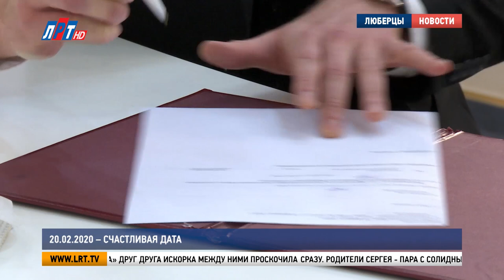20.02.2020 – счастливая дата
20 февраля – день редкий по красоте и приметам для любителей магических дат. Числа 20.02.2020 в своем свидетельстве о регистрации брака захотели  увидеть многие. На Люберецкий ЗАГС обрушился шквал свадеб.

Что означает марш Мендельсона, каждый знает с детства. Белое платье, фата, кольца, слезы счастья и самые заветные слова.

В самый важный день жених не волновался, хоть и на себя примерил эту роль впервые.

Для Сергея Тарачанова бракосочетание – это что-то обыденное и повседневное. За его плечами 400 проведенных свадебных торжеств. А вот невеста, напротив, испытала весь спектр эмоций.

Сергей и Наталья Тарачановы, молодожены:
"Мы хорошие друзья, мы очень любим друг друга. Это в первую очередь. Есть очень простое объяснение. Мы на одной волне. Юмор, любовь, грустные моменты бывают, мы тоже их переживаем совместно. И будем теперь делать это всю жизнь.."

Но об этом дне Сергей когда-то только мечтал. Увидев «глава в глаза» друг друга искорка между ними проскочила сразу. Родители Сергея - пара с солидным опытом совместной жизни – в браке 36 лет. Давали молодоженам советы.

Ольга и Станислав Тарачановы, родители жениха:
"Хочу, чтоб они шли по жизни правильно, без обманов, и с чистыми распростертыми объятиями. И берегли свою любовь.."

До главного решения Сергея Наталье оставалось ждать лишь совместного отпуска. Романтика южных берегов Сиамского залива подтолкнула его сделать главный шаг в жизни - он сделал ей предложение. А выбор красивой даты для свадьбы – сделала невеста.

"Это просто мой женский долг был выбрать красивую дату. Просто красивое зеркальное число. Я думаю, что мой муж эту дату сто процентов не забудет. Какого-то сакрального смысла в этом нет. Если бы мы женились в другой день – я бы не огорчилась.."

Подумали так же, но всё же решили узаконить брак именно 20 февраля 2020-го еще 52 люберецкие пары. Красивая уникальная дата прибавила работы сотрудникам ЗАГСа как минимум, вдвое. Межрайонное отделение в Люберцах приняло всех желающих.

Елена Бакашина, начальник Межрайонного управления ЗАГС:
"Последний раз красивая дата была в 2012 году. 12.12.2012. Теперь спустя некоторое время. Вообще, очень много граждан, которые бы хотели создать свою семью и вступают в брак. Их становится больше и больше с каждым годом. Я думаю, не должны наши граждане зацикливаться на красивых датах, потому что самое главное – любовь.."

Анна Троян, корреспондент:
"Нумерологи считают, что брак, назначенный на 20 февраля, будет успешным и благополучным. Верить в магию чисел или  нет, решать вам. В 2020-м еще много красивых дат для свадьбы.."

Очевидно многие предпочитают узаконить свои отношения в особенное время. Следующий наплыв свадеб – красная горка,  которая в этот раз выпадет на конец апреля. А дальше – месяц май, которого совсем зря боятся суеверные пары. Статистика доказывает, что браки, заключенные в это время, распадаются реже всего.

Анна Троян, Валерий Абсалямов.